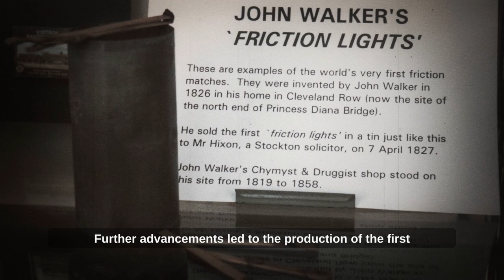John Walker and the Invention of Match Sticks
Sometimes, a small mistake can lead to unexpected results and emerge as a path-breaking discovery.

The story of John Walker is a testimony to how innovation can solve the age-old problem and help people light fires quickly through match sticks.

To know more, check out this video.